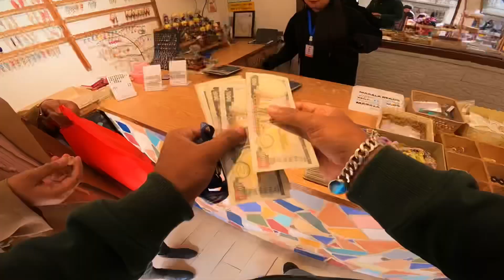Ns live Accident caught in Gopro 😰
Ride safe ❤️
Thankyou 🙏🏻

Iphone13lost